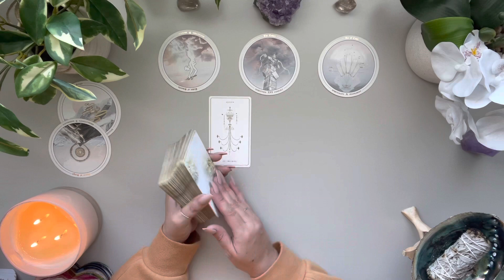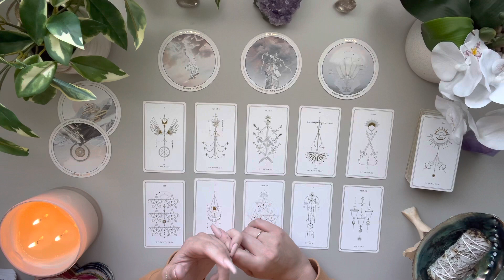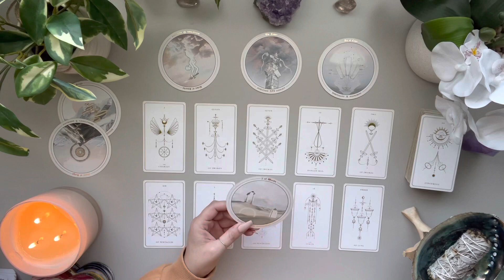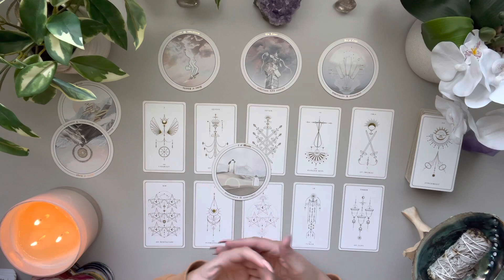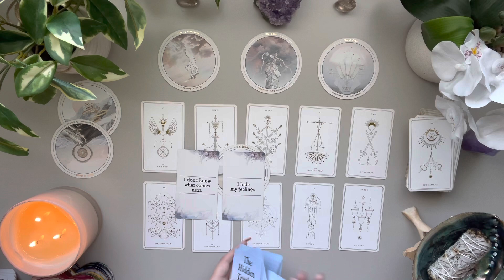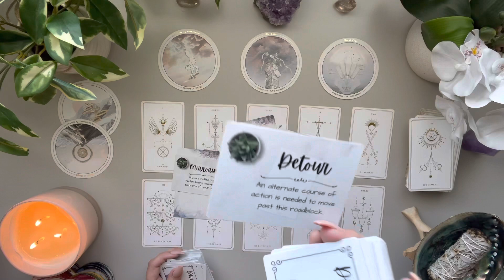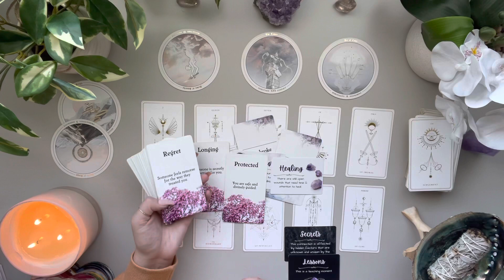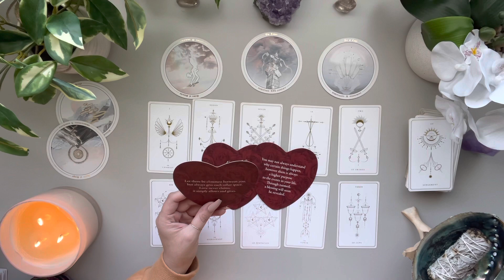Sagittarius Love ♐️ Someone Got Caught In A Web Of Lies 👀 Unexpected!! The Truth Always Comes Out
💛 SEPTEMBER BONUS LOVE 💛

Love & Peace
Charlie T.